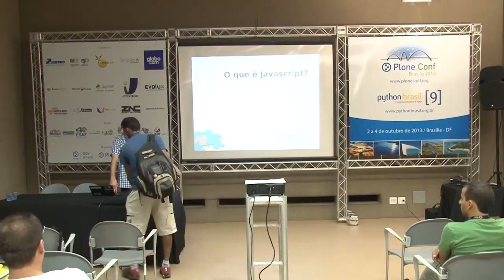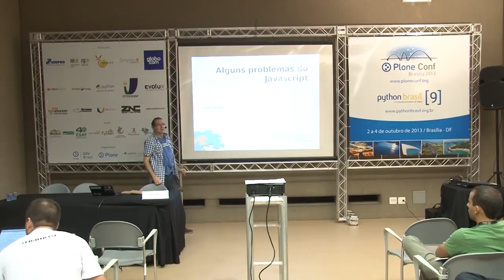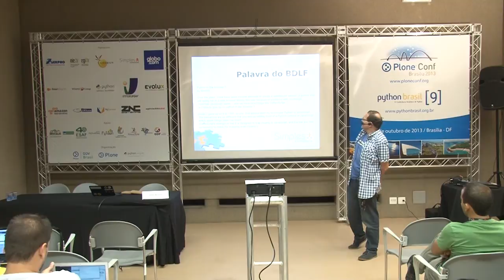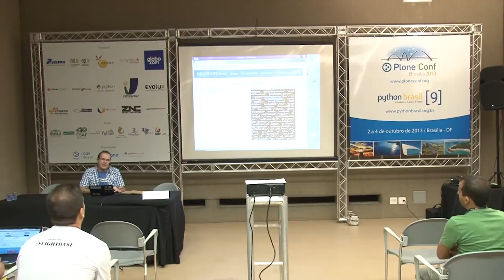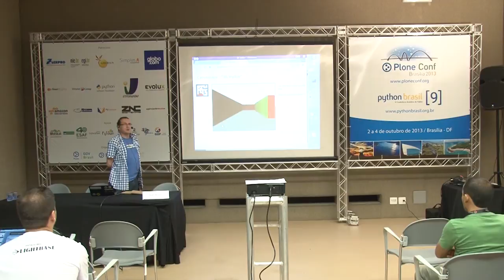Dando Tchau ao Javascript